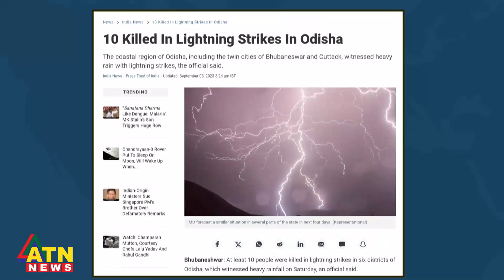ওড়িশা রাজ্যের ৬ জেলায় বজ্রপাত, প্রাণ গেলো ১০ জনের | India Odisha Lightning | ATN News